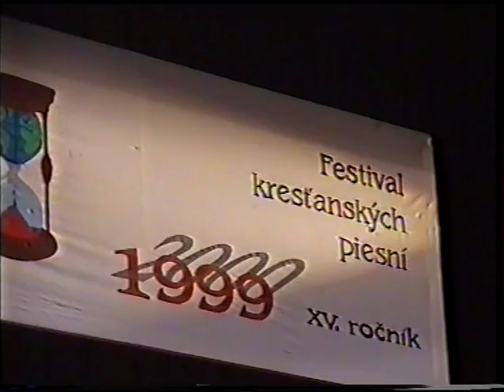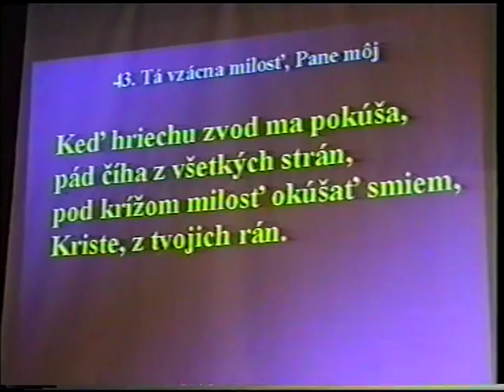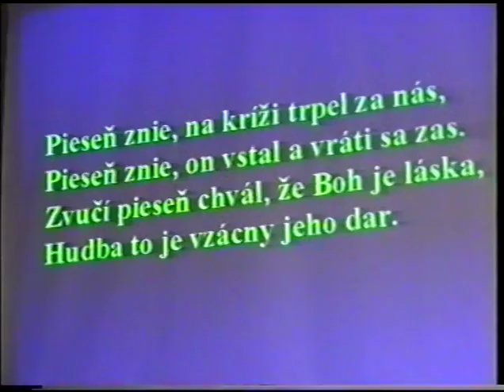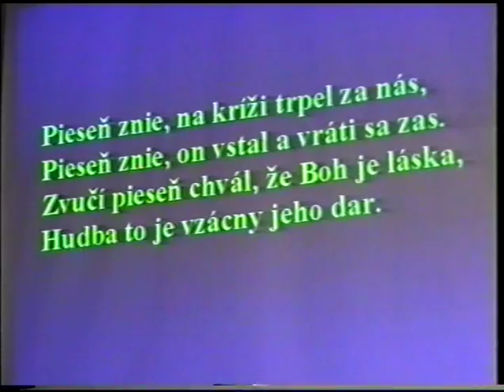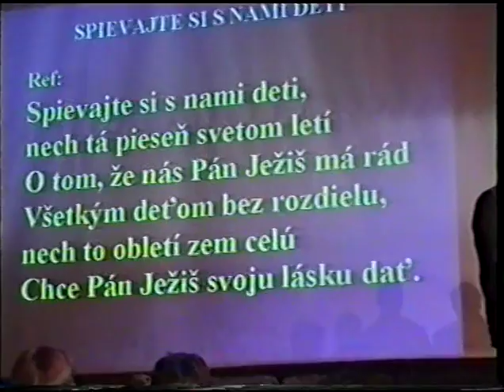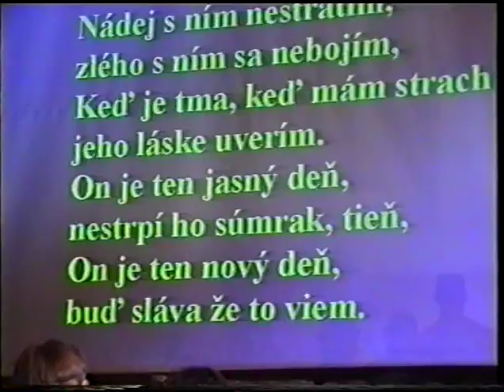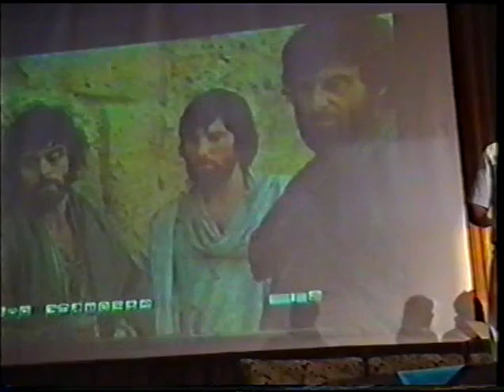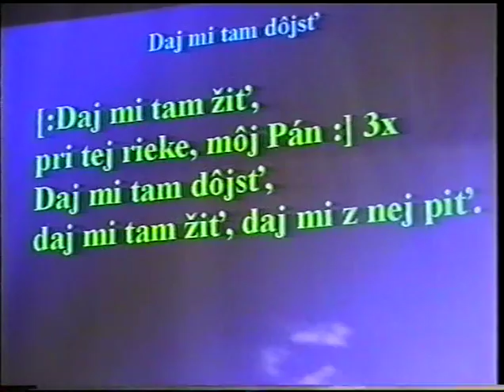Pre pamätníkov - Pieseň v službe evanjelia - 1999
Kresťanský festival duchovných piesní a skúseností založený v roku 1983 v zbore CASD Banská Bystrica.
Pozrite si festival z roku 1999

Pre pamätníkov - Hudobné festivaly ČS únie CASD - Audio nahrávky